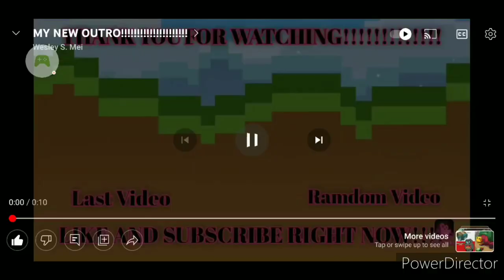LEGO Minecraft The Frog House In Game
Timestamps
Intro - 0:00
Set In Game - 0:08
Showing The Barrier Locations - 4:00
Game Vs LEGO Comparison - 5:47
Outro - 7:25